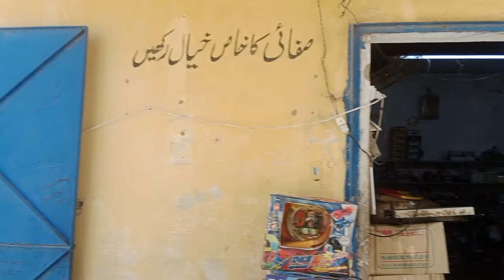Sher shah Imported Toys & Cosmetic Godown In SOHRAB godan Karachi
It's Cosmetic & Toys In Sohrab Godam Shershah .